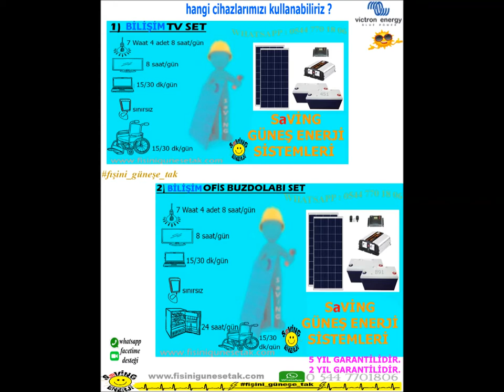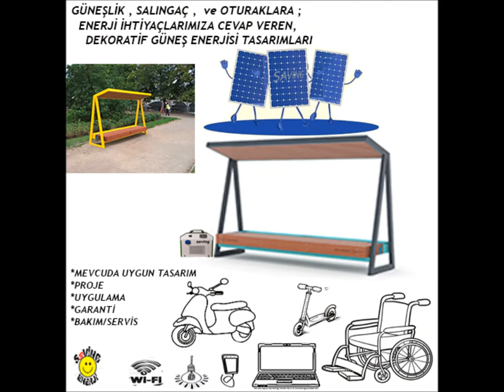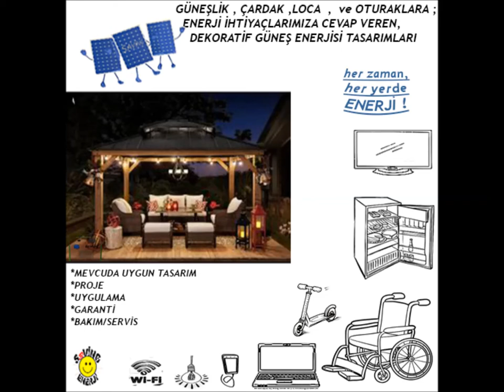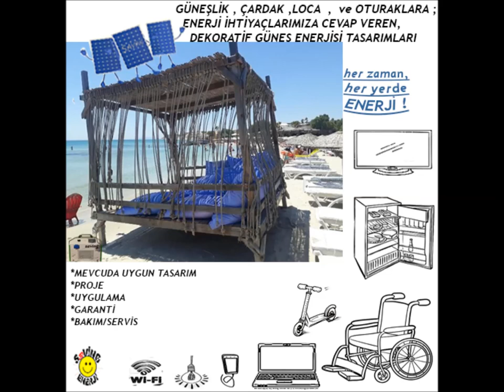BİLİŞİM ÜRÜNLERİMİZ , Arsay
Günlük kullanımdaki eşyalarımızı güneş enerji sistemleri ile donatarak , çağımızı en büyük gereksinimi olan enerjiye , günlük yaşantımızda , iş yerimizde ve işlerimizde ulaşmak için uygulamalı sistemlerimizdir.
her zaman , her yerde enerjiniz olsun !

Ürün ve güneş enerjisi sistem büyüklüğü ; ihtiyaç duyulan güce bağlıdır. Size özel ürünlerle ilgili bizimle iletişime geçiniz.